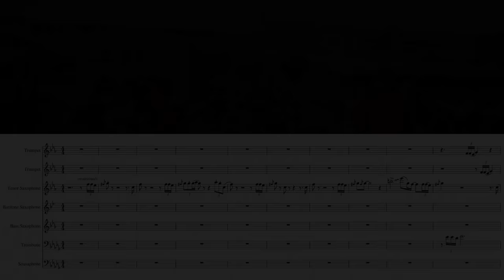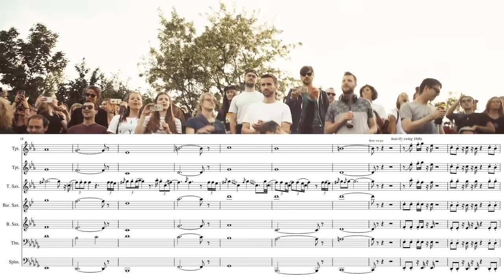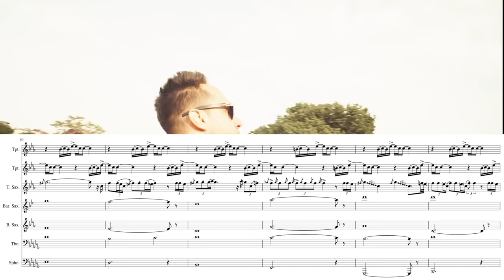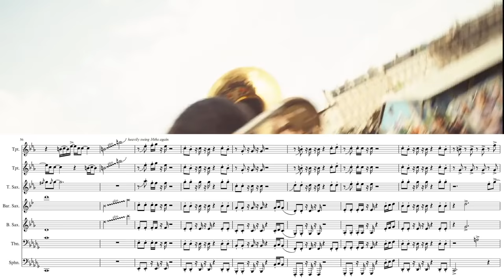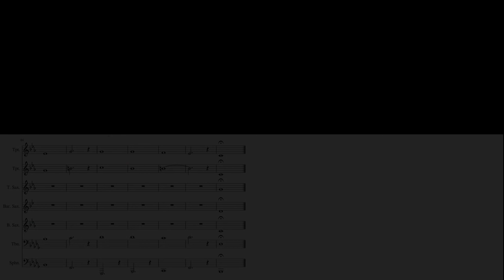Transcription - MEUTE: You & Me (full version)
1. For the love of God, please listen to this with something that has a dope bass
2. There's way more than just seven instrument tracks in this song, but I did my best
3. Sorry about the sheet music visualizer being so small, I wanted to get as much of the video in as possible
4. Yes, this is the studio recording, not the live version, hence the different trumpet solo at the end (which IMO is actually way better)

Huge shout out to my patrons: Sven Schöllmann, Moritz Philipps, and Kieran Newman! Please consider donating if you're a regular downloader of my sheet music. zhl2018whsxctf242bo